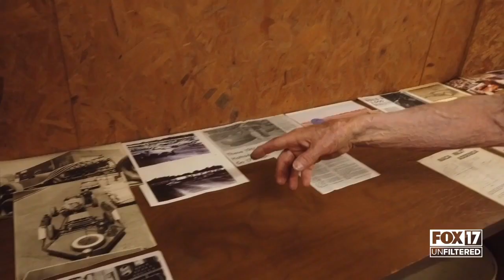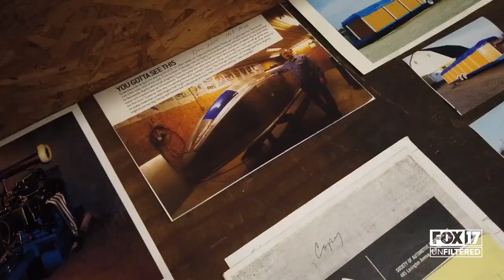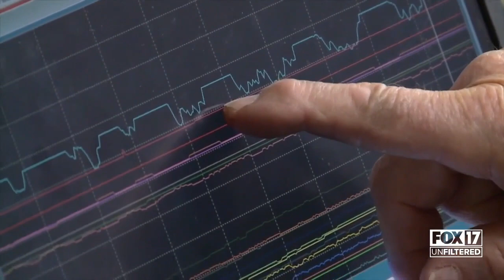86 year-old building a 400+ MPH Vehicle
Life out in the country tends to move a little slower. That's why you would never guess, inside two barns in Allegan County, Michigan, an 86-year-old man is building one of the fastest cars in America.